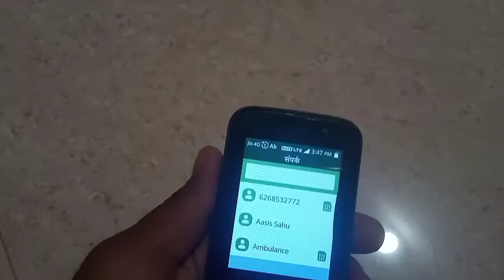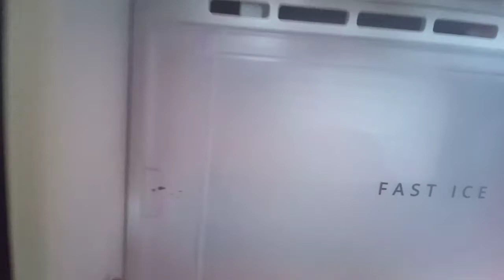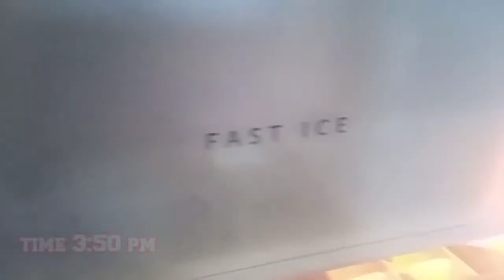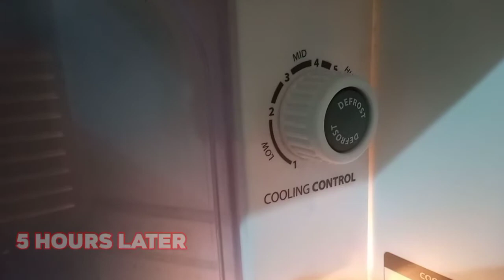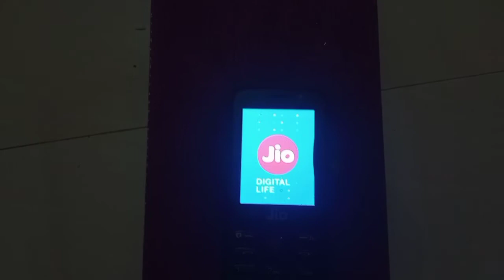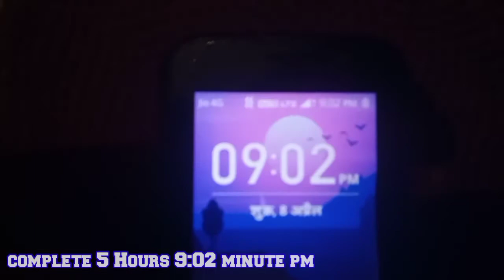बर्फ के अंदर मोबाइल।।What will happen if the mobile is immersed in the snow?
Friends, thank you all for staying inside this video, keep showing such support even further, watch the videos on YouTube as well.  So that their morale increases manifold for making videos.  You like to watch two big youtube videos, but watch small youtube videos too.  Small videos are also made on YouTube, which are of use to you and you can learn something from it.  Friends, this video and channel have been made for the support of all of you, if you like the video, then definitely like the video.  So that whenever we upload a video, the video will reach you first thank you.